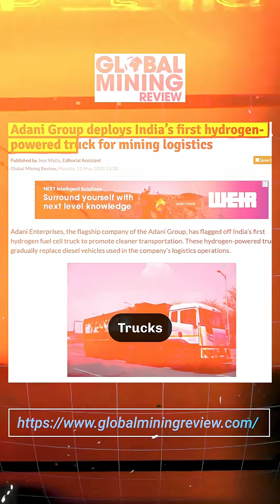China just replaced 1,000 mining jobs with 100 self-driving electric trucks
China just launched the world’s biggest fleet of autonomous electric mining trucks—replacing 1,000+ drivers with just 100 AI-powered vehicles!

They run 24/7, carry 90 tonnes, and brave -40°C, all managed by Huawei’s AI + 5G-A. But it’s not just about tech—it’s about solving labor shortages, cutting emissions, and transforming the future of mining.

Meanwhile, India is making bold moves too with SANY’s SKT105E, Hindustan Zinc’s EVs, and Adani’s hydrogen trucks. AI, 5G, and smart mining are no longer the future—they’re here.

Is this the mining revolution we needed? Or are we trading old problems for new ones?

Follow @decodewithaditya13 for ai and tech news